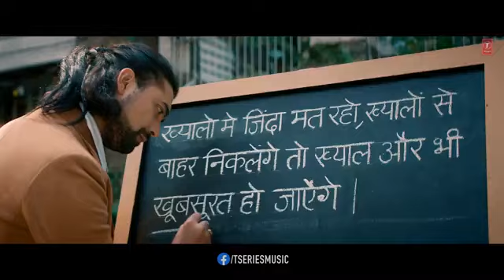o asaman balo jamin par utar ke dekh ..